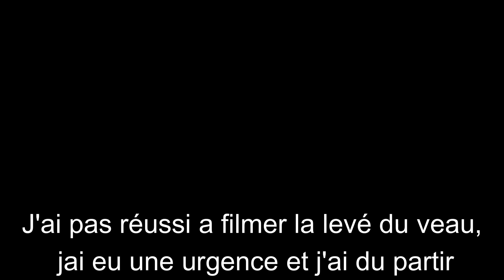Un nouveau petit bébé !!!!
Bonjours !
Une vrai beauté de voir cette naissance . La mère adore son veau et kasiment trop .